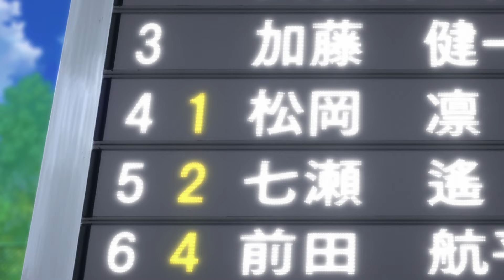50% OFF Episode 17 - Bad Blood | Octopimp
Our boys finally make it to the swim meet, but what will happen between Rin and Haru...and Haru. and Haru. and Haru?

As always 50% Off! is produced and written by Octopimp and SparkytheAndroid as a parody of Free! Iwatobi Swim Club. If you want to watch Free! head on over